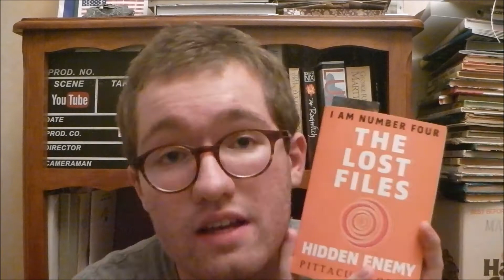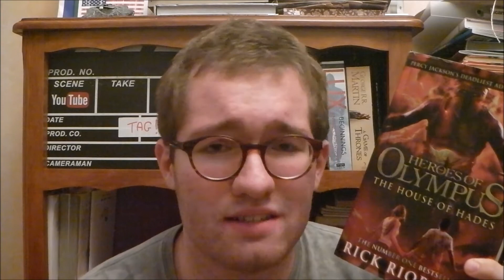August TBR!!!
Today I let you know the books that are on my August TBR that I hope to read before the end of the month!

Come and join me on Goodreads so we can talk about books

If you are in the mood for some  music, here is a playlist of covers: